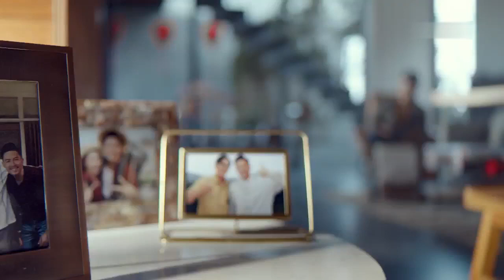Quảng cáo Bia 333 Tết 2023 - Quà Tết đậm đà, tình thân sâu sắc (30s, 11/2022 ~ 1/2023)